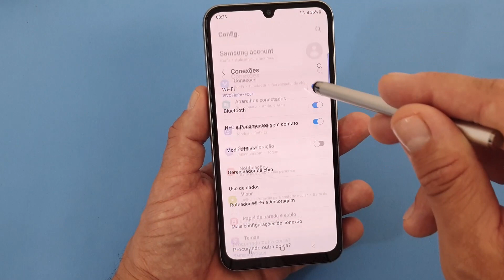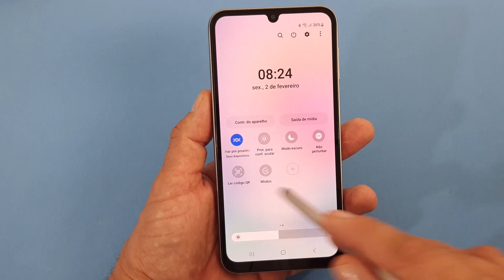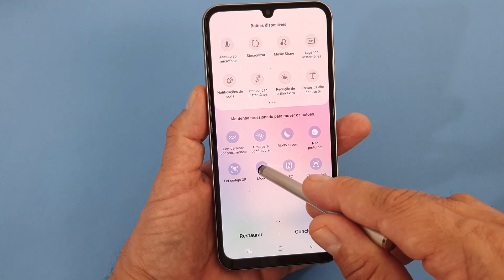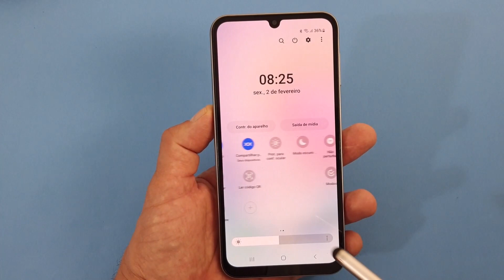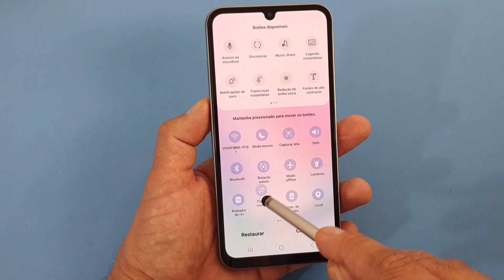COMO MUDAR OS APPS DA BARRA DE ACESSO RÁPIDO NO CELULAR SAMSUNG GALAXY A24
Aprender a alterar os aplicativos da Barra de Acesso Rápido no Celular Samsung Galaxy A24 pode ser uma das ótimas maneiras de deixar o seu aparelho personalizado para o seu tipo de uso. Isso porque muitas vezes temos que percorrer um longo caminho dentro do telefone para chegar a uma função que poderia ser facilmente acessada de outra maneira. Alguns exemplos são a Rede Wi-Fi, o Bluetooth, o Som e a Rotação da Tela.

Além disso, nós podemos também precisar utilizar a Lanterna, o Modo Avião, os Dados móveis, a Economia de bateria, o Roteador e muito mais. E assim, a Barra de Acesso Rápido pode cair como uma luva, deixando essas e outras funcionalidades sempre bem pertinho de você. No entanto, essas funções vêm configuradas de maneira padrão pela marca e nem sempre o jeito como elas se organizam ou que estão fixadas nos atendem no dia a dia. Assim, para saber como alterá-las basta seguir o passo a passo do vídeo.

▶▶Veja todos os vídeos do celular Samsung Galaxy A24 nessa Playlist